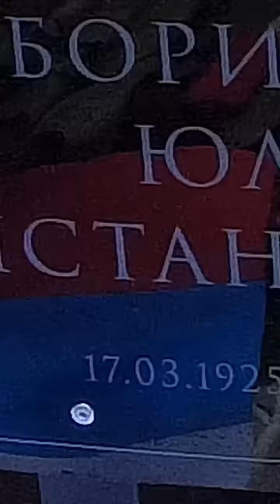❂МОГИЛА ЮЛИИ БОРИСОВОЙ❂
❂Могила Юлии Борисовой❂ Обзор могилы деятеля культуры,известной Актрисы театра и кино,Народной Артистки СССР,Юлии Константиновны Борисовой.Актриса скончалась в результате сердечного приступа на фоне жаркой погоды,ей было 98 лет.Юлия Константиновна Борисова была похоронена на Даниловском кладбище.